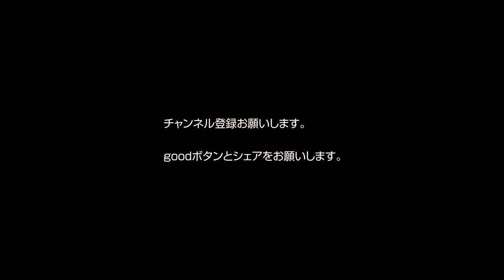怪物ロナウドのタッチ集解説 ブラジルvsドイツ 2002年ワールドカップ決勝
【怪物ロナウドのタッチ集解説】
不調でもやれる技術 ブラジルvsドイツ WC2002決勝